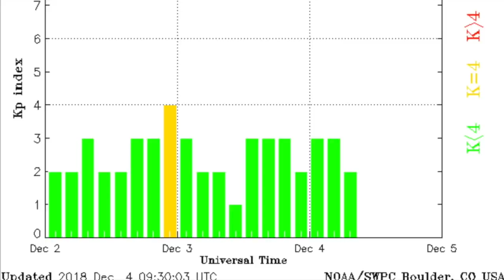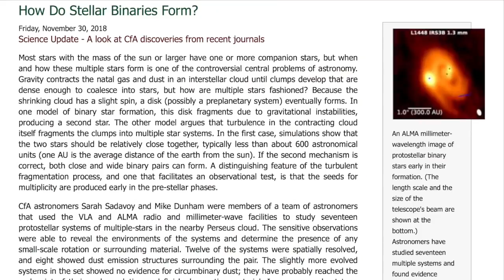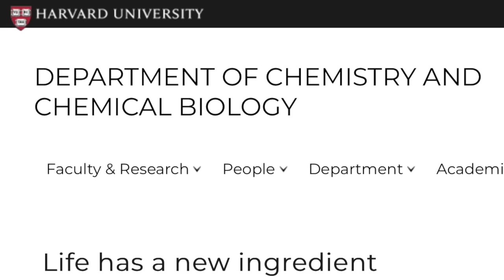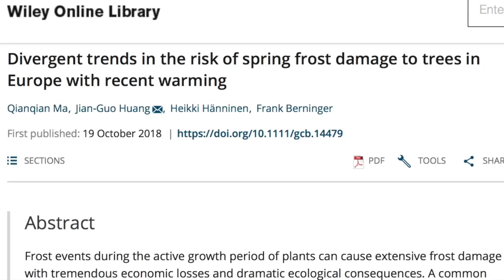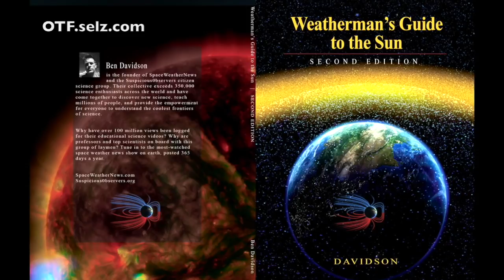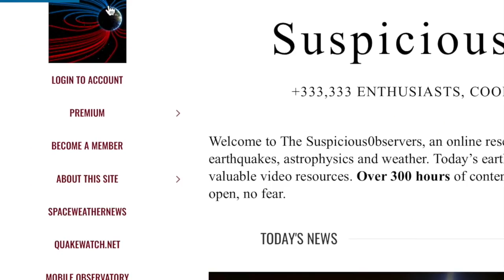4 New Waves, Wow Lightning, Frost Bombshell | S0 News Dec.4.2018